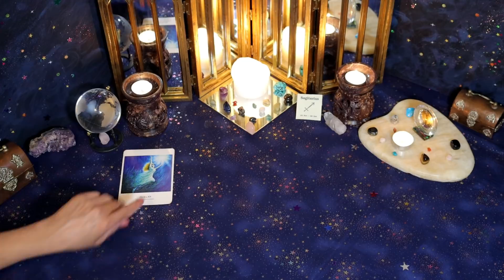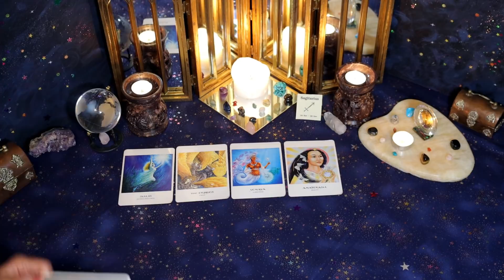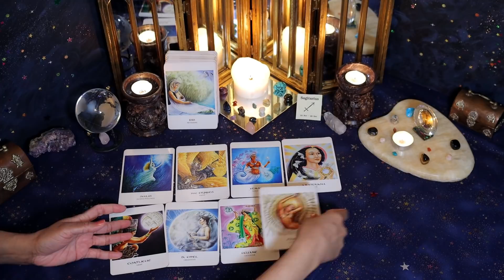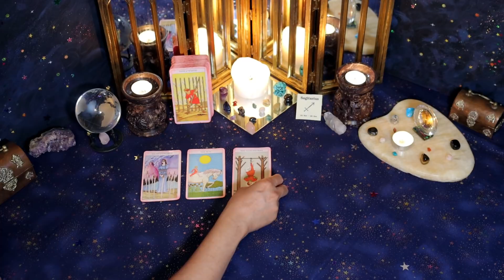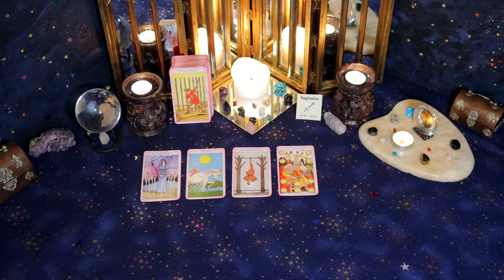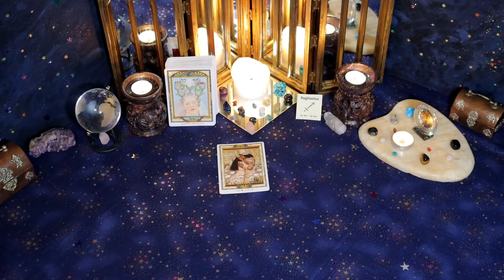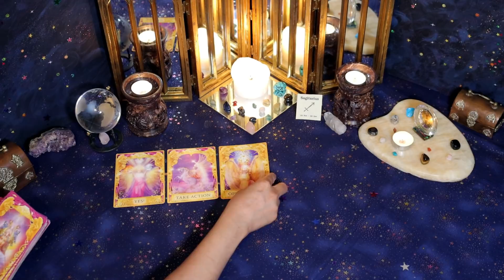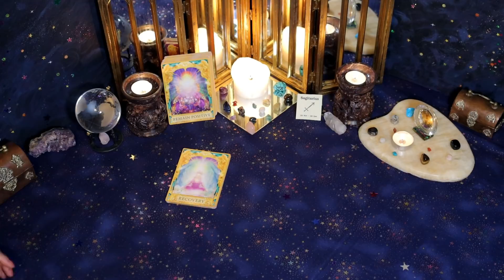Sagittarius (January 1st - 15th) I am overwhelmed with grief, & realize I want a life only with you!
Hi Sagittarius! Check out your year ahead Love Reading 2020 through 2021.